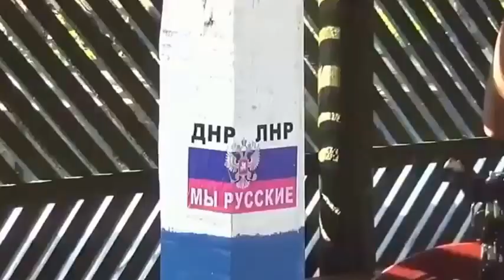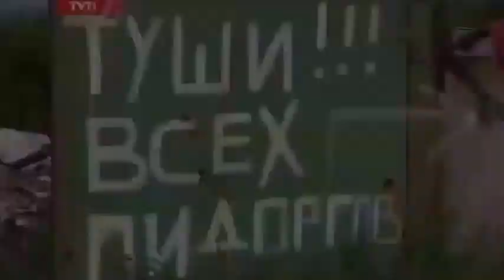NTU Быт в батальоне Восток Украина Сегодня Россия Новости 2015